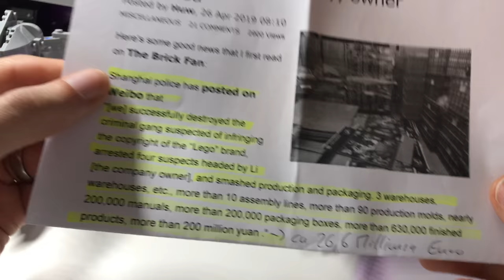Lepin am ENDE ?!? RAZZIA, INHAFTIERUNGEN - LEGO macht Ernst :-O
--WEVIEW--
link:
name:
rating: 5/5
independent: yes